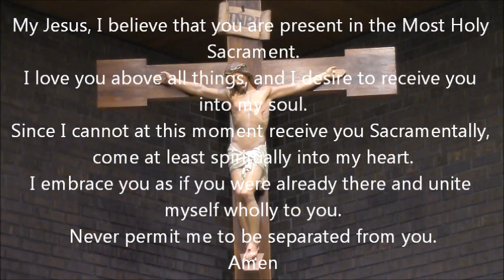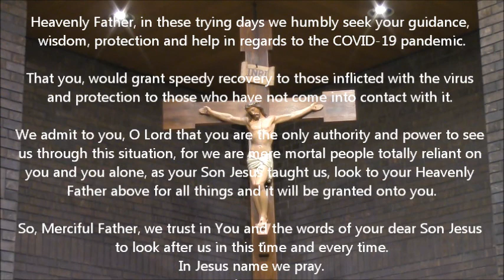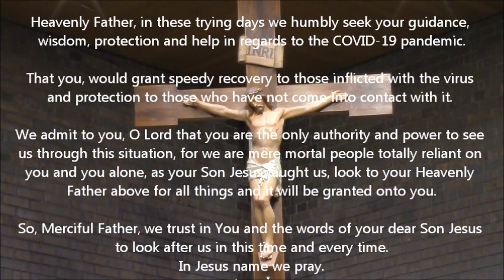26th Sunday in Ordinary Time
Sunday Sep 26th, 2021
26th Sunday in Ordinary Time
St. Mary's - St. Cecilia's Parish
Morrisburg, Ont.
Celebrant: Father Thomas Thazhappally